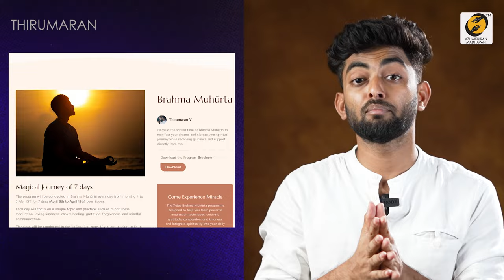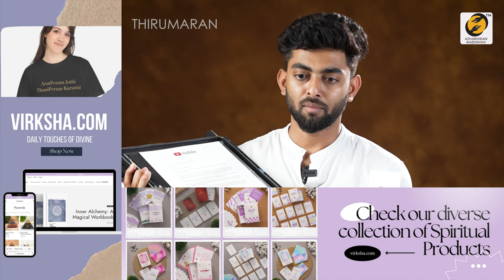நீங்க இல்லாம இது சாத்தியம் இல்லை! | This is not possible without you | Thirumaran